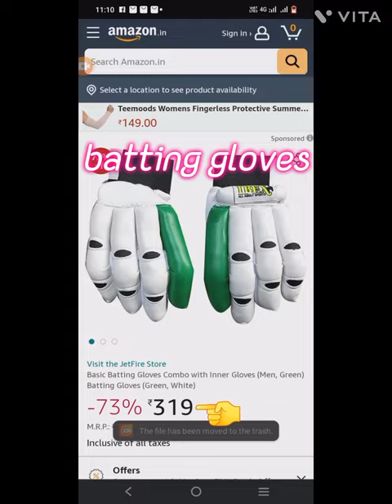BATTING GLOVES IN 300 RUPEES